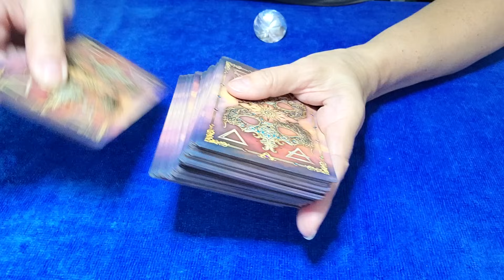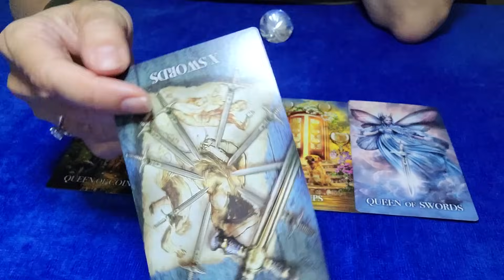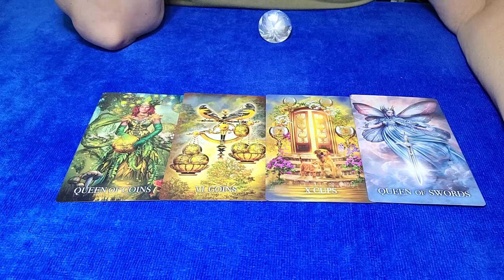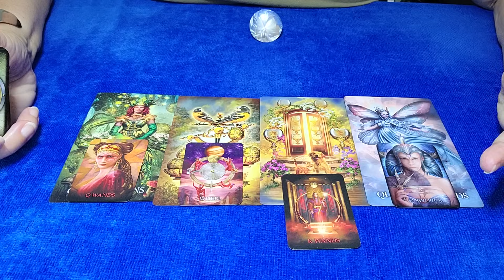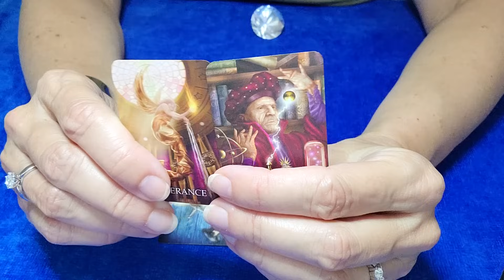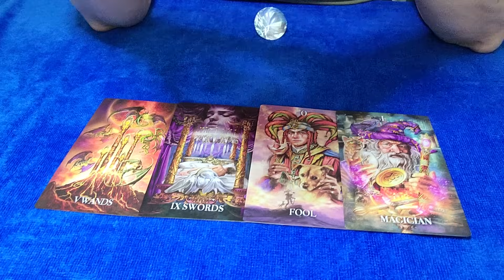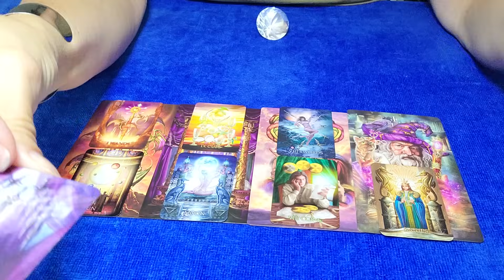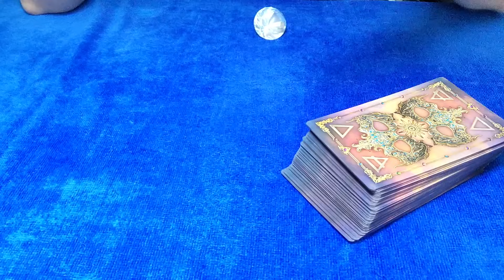CAPRICORN - SOULMATE & OTHER URGENT MESSAGES! 💘🤔⚖ DECEMBER 2023